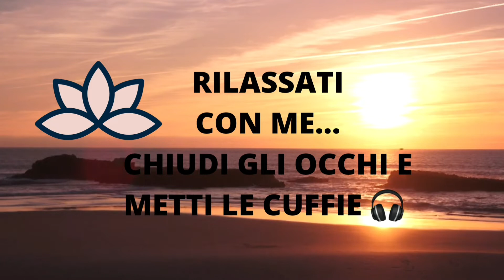ASMR MEDITATION AND WHISPERING , SWEET DREAMS FOR YOU🦋/Asmr ITA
Ciao
Indossa le cuffie e ascolta questo asmr ogni volta che vuoi,sia di giorno sia prima di andare a dormire! Spero che ti rilassante!tu fammelo sapere se ti piace 👍

🏷Ti ringrazio per aver guardato il mio video con tutto il  ❤ , se ti è piaciuto condividilo con I tuoi amici o con chi vuoi, lasciami un like cioè un mi piace👍

 and activate the bell 🔔 to not lose my videos. 👋